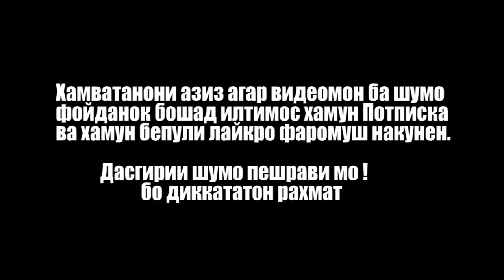Қурби Асъор Имруза 28.08.2023.рубл дар Тоҷикистон#қурбиасъорнг